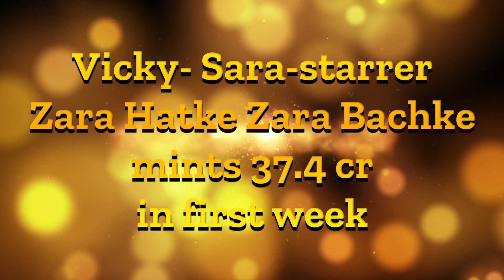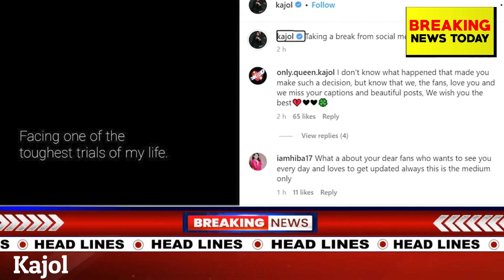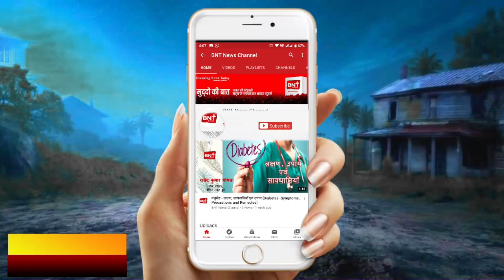Bollywood Bulletin | Breaking News Today | 9th June